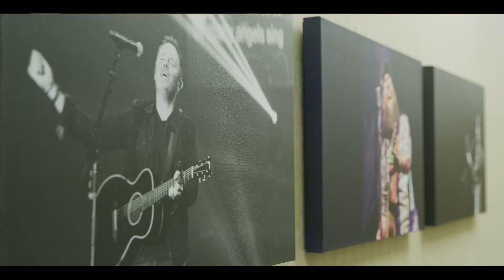SHARE 2017: Jackie